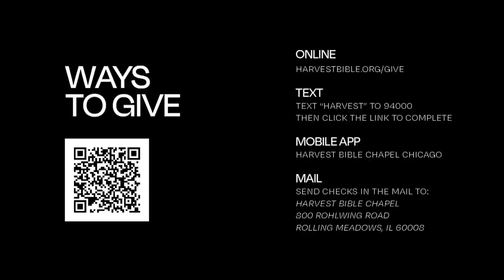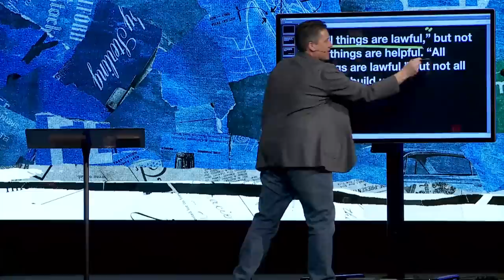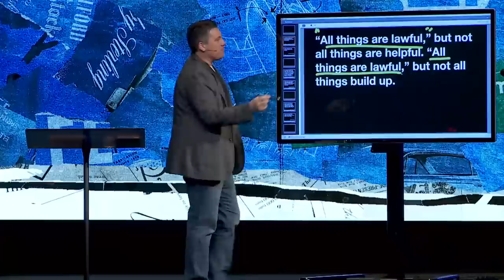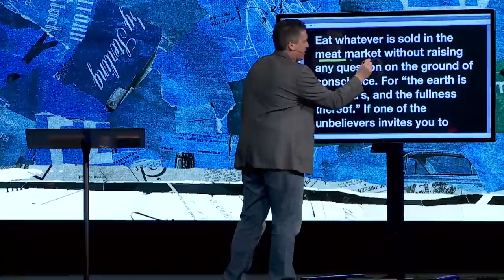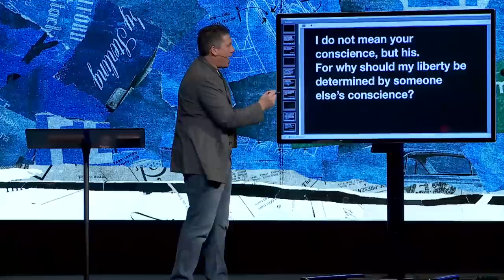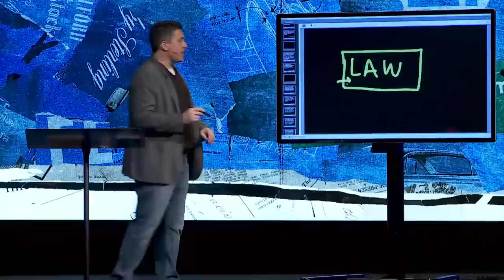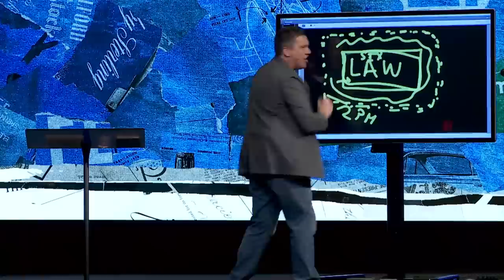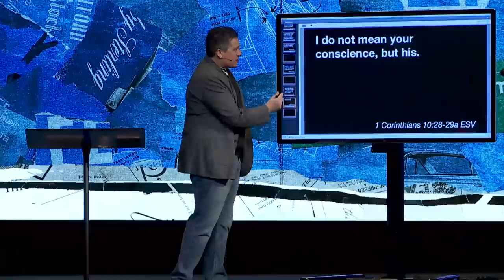In Summary . . . | Dr. Jeff Bucknam, February 11–12, 2023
Going along to get along does not make much of the Gospel. Everything we do is to glorify God and clarify the Gospel.

Watch the whole gathering featuring the weekend message, In Summary . . ., from 1 Corinthians 10:23–11:1.